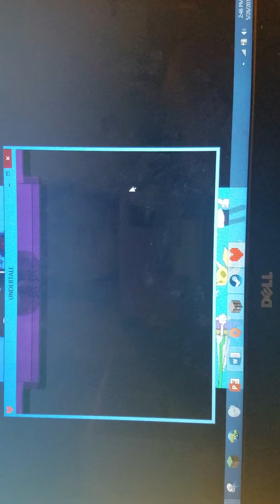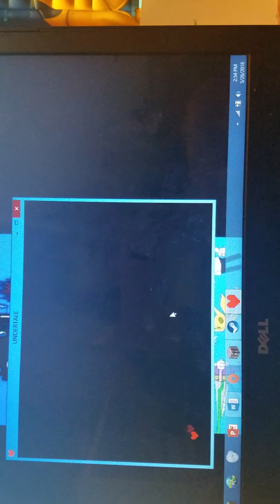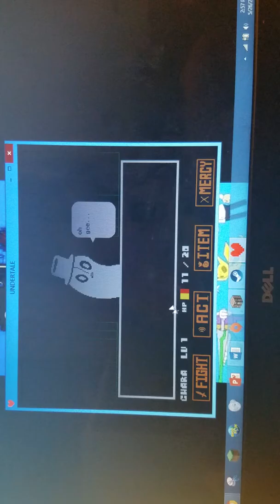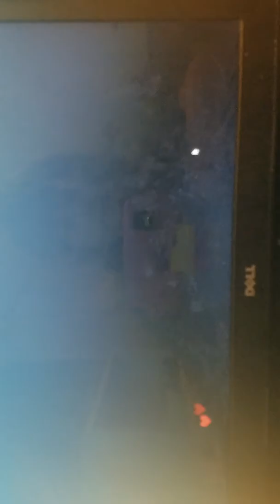Undertale 2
Stupid video editing thing made me loose the rest